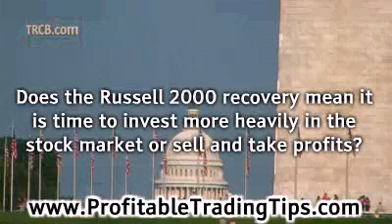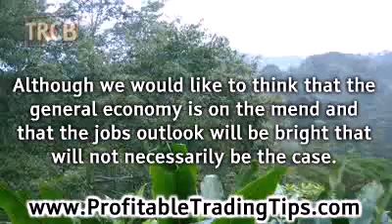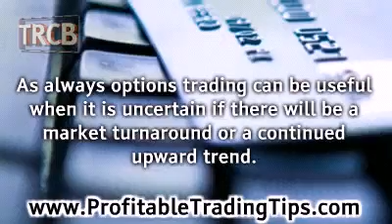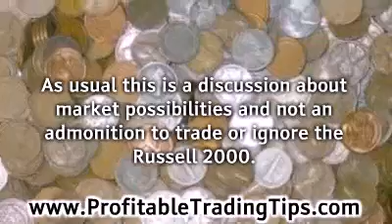Russell 2000 Recovery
Does the Russell 2000 recovery of its 2007 level mean that we are coming out of the recession? Does the Russell 2000 recovery mean it is time to invest more heavily in the stock market or sell and take profits? What is the correlation between the Russell 2000 recovery and the US economy, US jobs outlook, the US national debt. The Russell 2000 is an index, a collection of small and large cap stocks. These stocks comprise roughly to thirds of US stocks but only about ten percent of the capitalization of all US stocks. To qualify for the Russell 2000 a stock must have a capitalization of less than $1.6 Billion.

Many will say that the Russell 2000 recovery, or at least the genuine recovery of companies in the Russell 2000, is more a measure of how Main Street is doing than how Wall Street is doing. However, one can trade the Russell 2000 stock index and that is more a matter of Wall Street than Main Street. Although we would like to think that the general economy is on the mend and that the jobs outlook will be bright that will not necessarily be the case. Much of the money to be made on Trading the Russell 2000 could be by those taking a contrarian approach.

More likely those who diligently follow technical analysis of the Russell 2000 will profitably anticipate price movement. They will succeed by following technical trends whether the Russell 2000 recovery continues or fizzles out. If one simply does a Google search for Russell 2000 recovery rally several dates show up. The market has anticipated several recoveries, seen several fall backs, and then seen recoveries. The question for the long term investor is if the stocks in the Russell 2000 will stabilize along with such issues as the national debt and the value of the dollar. For the short term trader this is just business as usual looking for profit in the swings of the market. There are always two good things to remember when trading, yesterday and tomorrow. Technical trading works because markets commonly develop patterns and the patterns tend to be predictable. Following a well devised technical strategy is letting history be your guide. Tomorrow always comes. It comes no matter how dire the economic forecasts, no matter how strident the voices of doom and gloom, and not matter how many Pollyanna optimists predict a future of unlimited growth.

The Russell 2000 recovery is a good thing and, whether it will continue or not, it is better than no recovery. The task for the trader is to analyze both fundamentals and technical aspects that affect the Russell 2000 and to buy, sell, or stay out of the market accordingly. As always options trading can be useful when it is uncertain if there will be a market turnaround or a continued upward trend. How to trade the Russell 2000 is with a clearly defined strategy and attention to detail. As usual this is a discussion about market possibilities and not an admonition to trade or ignore the Russell 2000.

For more insights and useful information about trading stocks, options, futures or Forex,